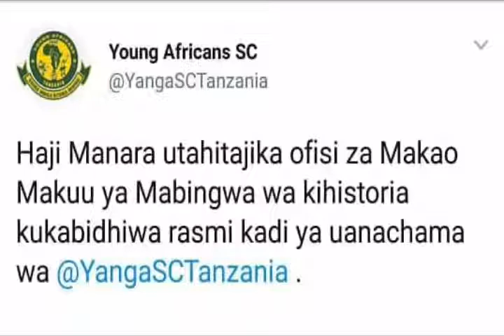Haji Manara ATAKA KUHAMIA YANGA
Msemaji wa Simba Haji Manara ambaye alisubiriwa rasmi kukabidhiwa KADI YA UANACHAMA WA DAR YOUNG AFRICANS baada ya kupindua meza.